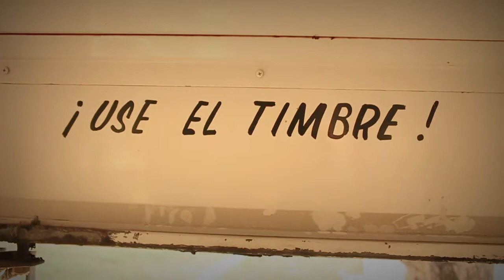Transporte público: Modernidad v.s. Servicio